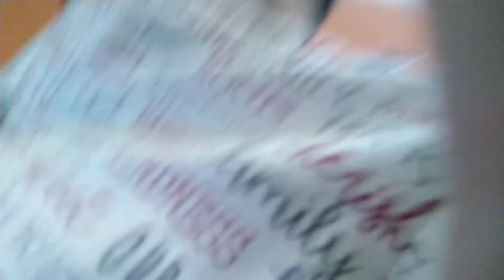kids masti vlog